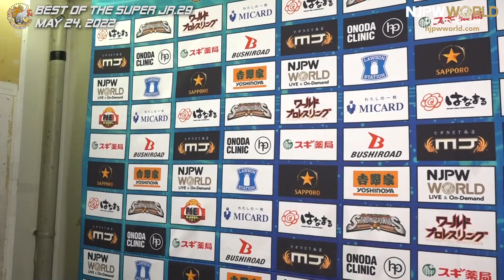El Phantasmo | BEST OF THE SUPER Jr.29 Day7, 5/24/22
May 24, 2022 “BEST OF THE SUPER Jr.29”
6th match: BEST OF THE SUPER Jr. 29 B BLOCK TOURNAMENT MATCH
DOUKI 🆚 El Phantasmo